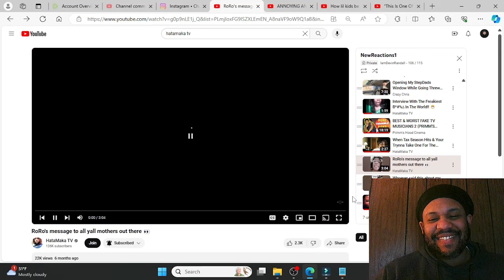HataMaka Double Video REACTION!!! #5